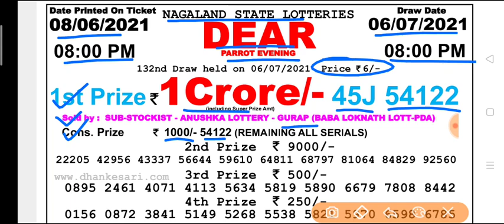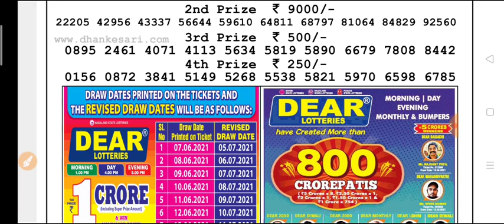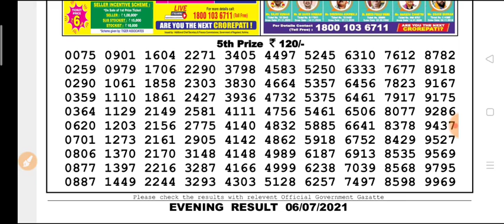🔴 Live Nagaland state DEAR Parrot Evening 8 p.m 06.07.2021 Result Today Live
Nagaland state lottery Dear Parrot Evening 8 p.m 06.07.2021 Result Today Live